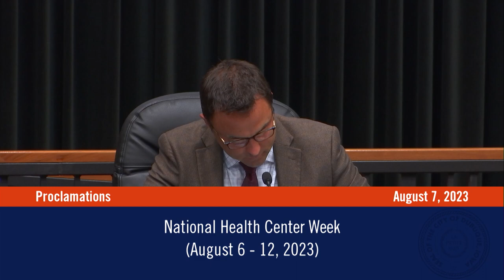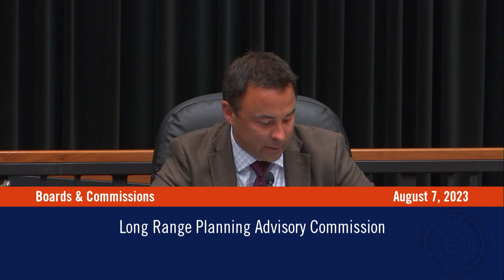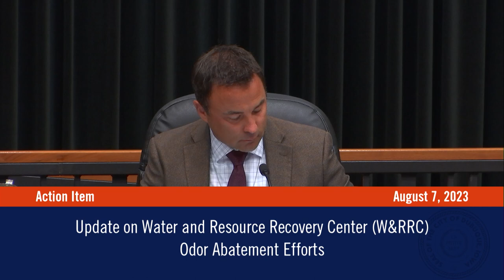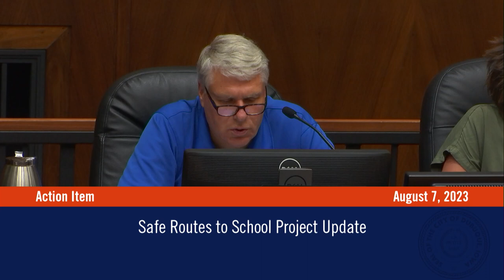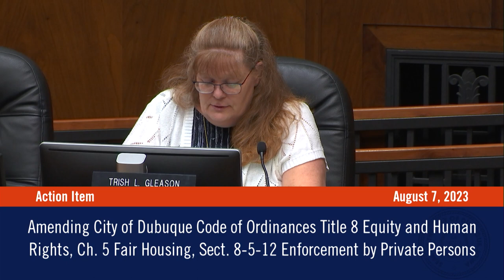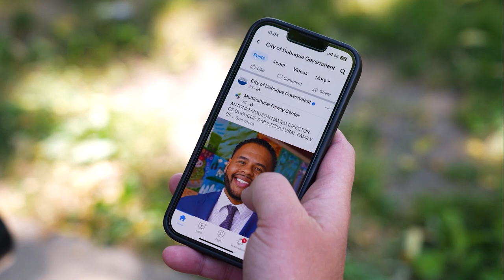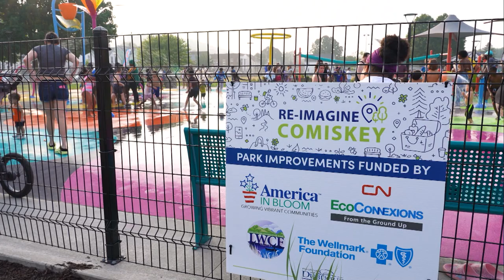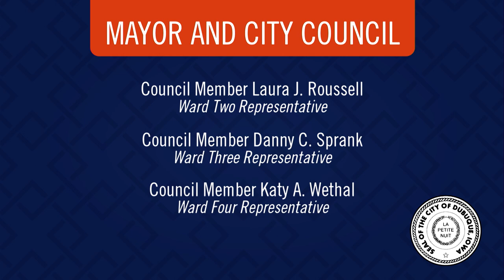City Council Meeting | August 7, 2023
This Dubuque City Council Meeting was held on Monday, August 7, 2023.